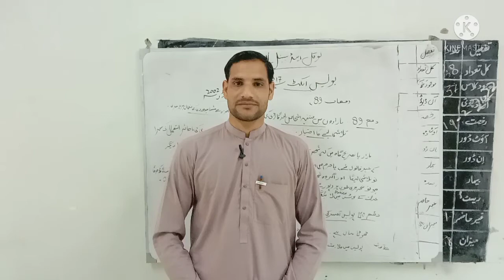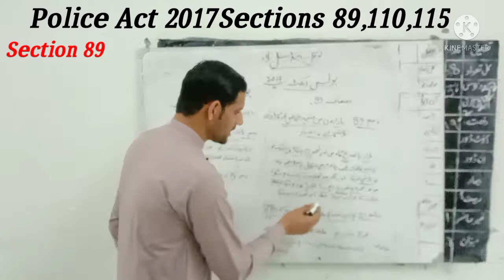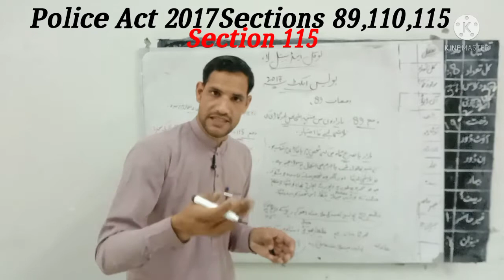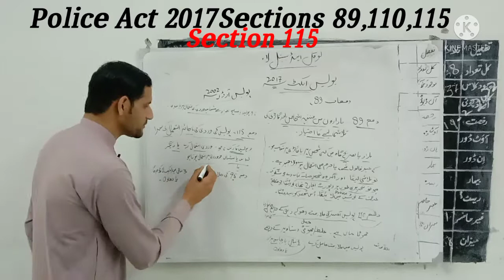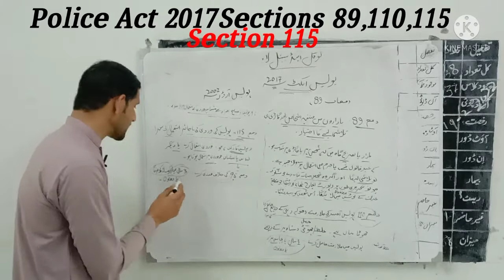KPK Police Act 2017 sections 89,110,115 /پولیس ایکٹ 2017 دفعات 115,110,89 /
Police Act 2017 sections 89,110,115
پولیس ایکٹ 2017 دفعات 115,110,89